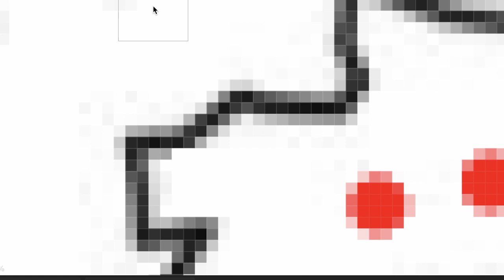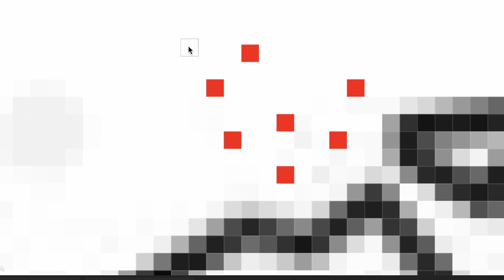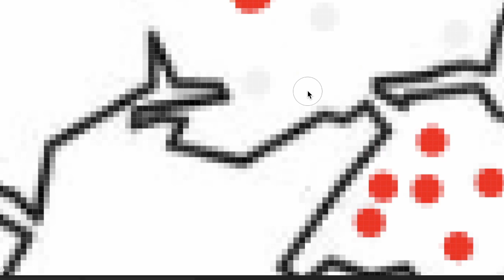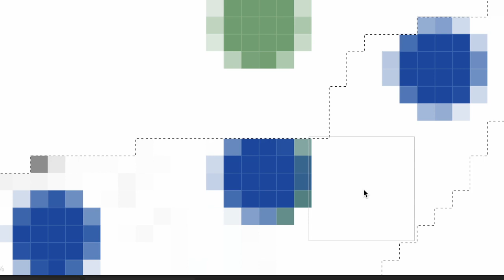What If The Polish Lithuanian Commonwealth Reformed Today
What if the polish lithuanian commonwealth refromed today? would europe be able to stand against the might of the polish-lithuanian commonwealth?
(no nato or cis or eu)